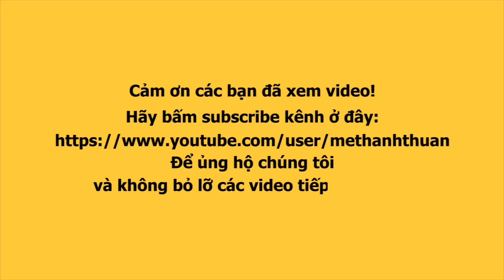Lô tô show : NiNi An và màn kêu số lô tô bất tận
Đêm trung thư NiNi An đã diện bộ váy thật đẹp biểu diễn phục vụ cho khán giả tại quận 1